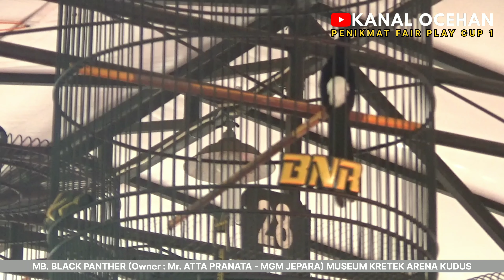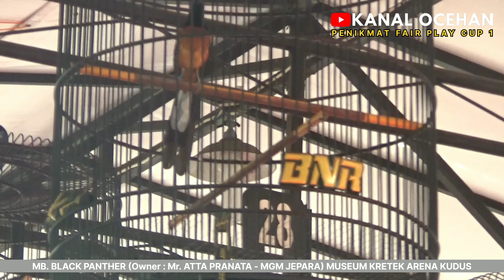Penikmat FAIR PLAY CUP 1 ‼️SUJUD EXTREAM BLACK PANTHER Bikin Heboh Penonton di Museum Kretek Arena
Selamat datang di Chanel YouTube KANAL OCEHAN 🔵 Saluran yang meliput dan membahas seputar burung kicauan di lapangan.

Lagi dan lagi kita kembali di suguhkan penampilan epik dari murai Batu BLACK PANTHER yang sujudnya semakin Extream di acara lomba burung berkicau bertajuk PENIKMAT FAIR PLAY CUP 1 Pada Minggu, 22 Oktober 2023 (Museum Kretek Arena)

MURAI BATU BLACK PANTHER 🔥 (Owner : Om ATTA PRANATA - MGM JEPARA)

- Murai Batu
- Kacer
- Cucak Ijo
- Kenari
- Pentet
- Anis Kembang
- Anis Merah
- Pleci
- Konin
- Lovebird
- Sogon